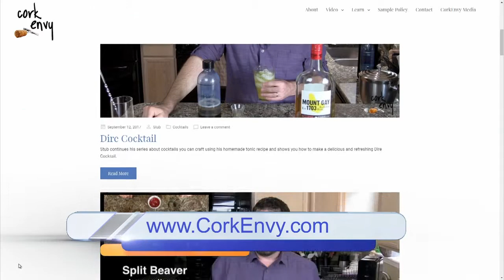Forgotten Grape Wines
Jason Stubblefield from CorkEnvy.com is here with some Forgotten Grape Wines that may become your new go-to favorite!